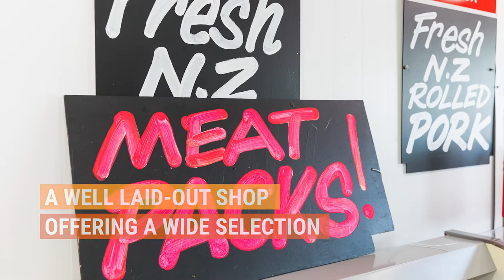ABC Business Sales - Export Meat Warehouse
ABC Business Sales - Manawatu

Martin Sargent
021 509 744